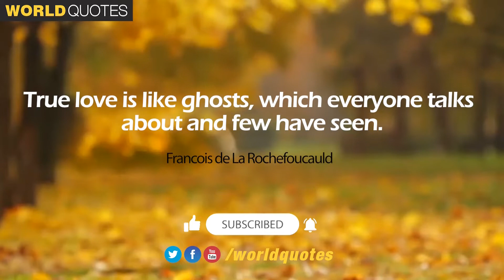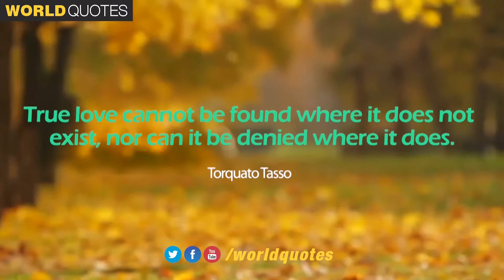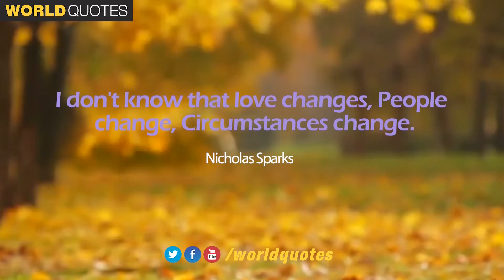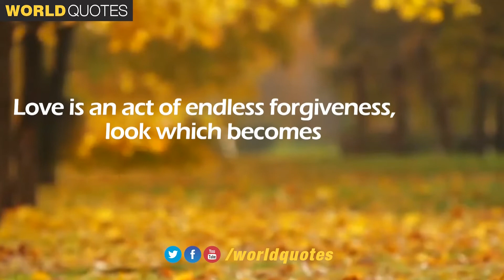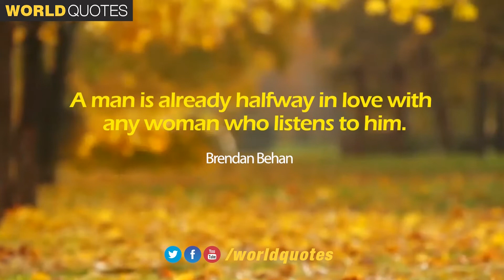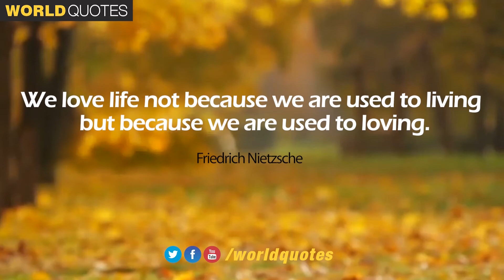Love Quotes Vol: 02 l محبت کے اقوال l प्यार का भाव l الحب الاقتباس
Love is when you choose to be at your best when the other person is not at their best. Love is when what you want is never important. But what the other person needs and wants is always paramount. If you truly love someone, both of these definitions will ring true. Love Quote tell us the importance of love in our real lives.